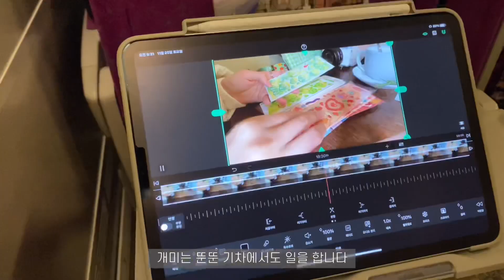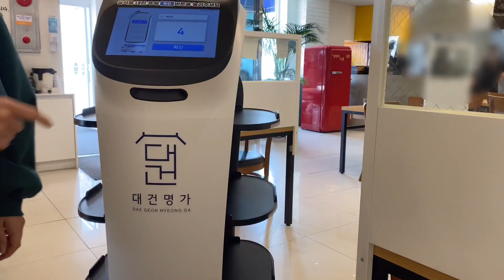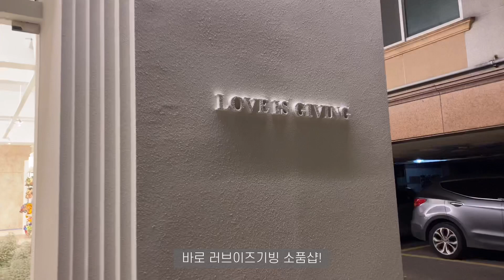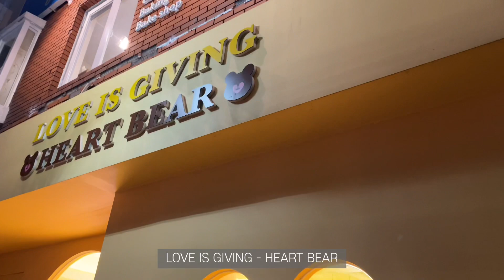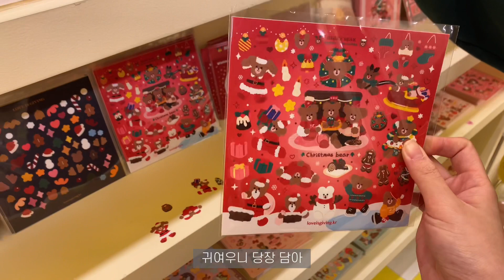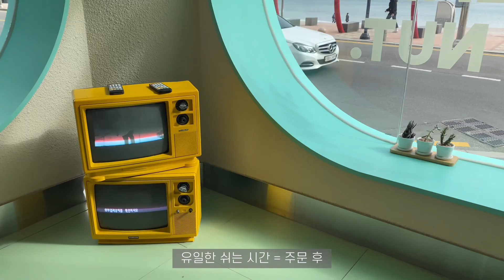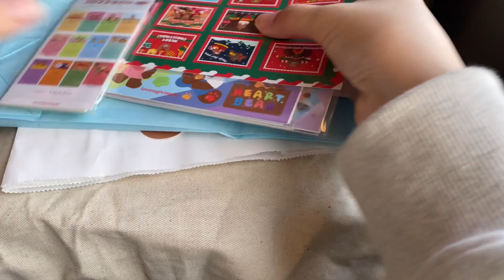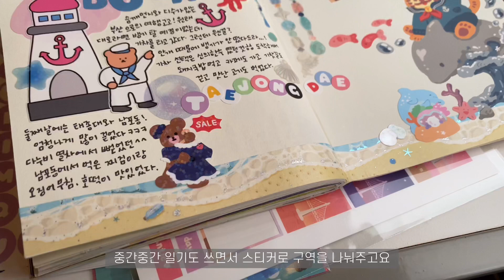[VLOG]부산 여행 브이로그💙광안리와 남포동ㅣ러브이즈기빙 소품샵ㅣ기차에서 다꾸하기🚂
안녕하세요 블비들 범지입니다!
부산에 다녀온 브이로그 영상을 가지고 왔어요
승깨 언니와 함께 다꾸하지는 못했지만, 돌아오는 기차 안에서라도 다꾸 해봤습니다 ㅎㅎ
그럼 오늘 영상도 보러와주셔서 감사합니다 :)

* 다이어리 : 수프 @sunnysidesoop - 형님 뚠직이
* 6공 지퍼 바인더 : 유댕닷컴 - @yudaengcom
* 펜 : 스테들러 피그먼트라이너 0.2mm

🐯범지🐯